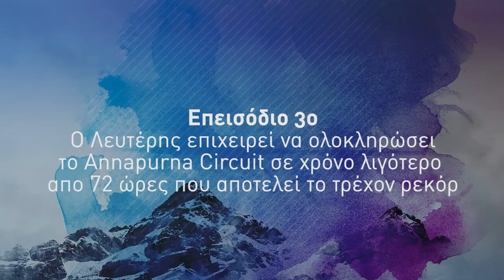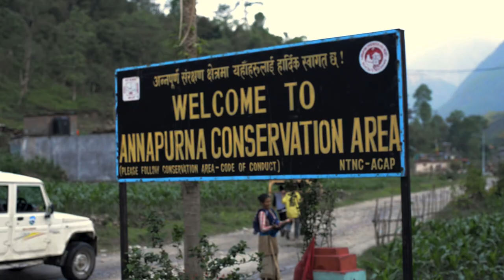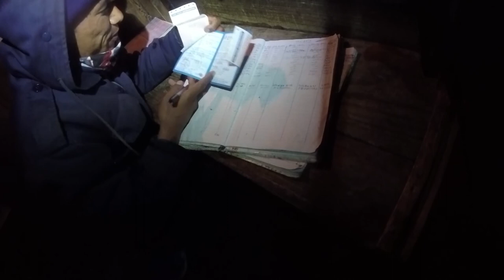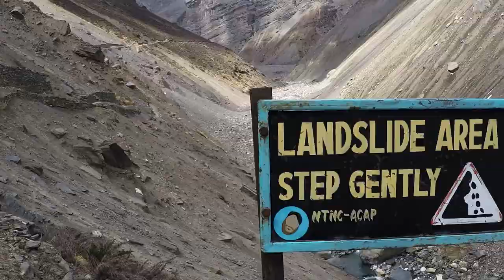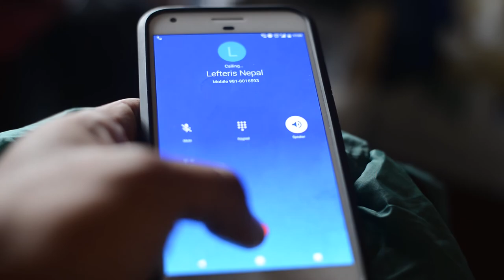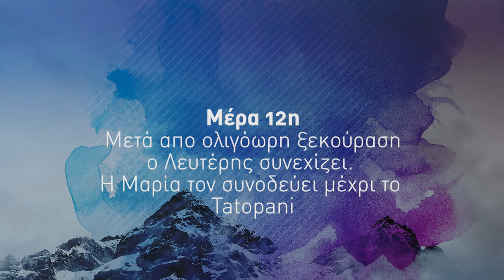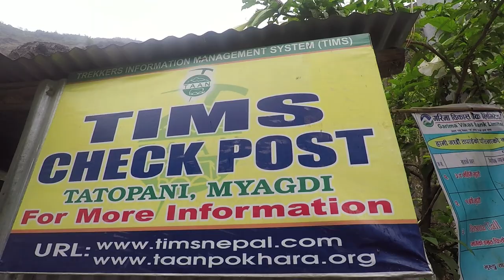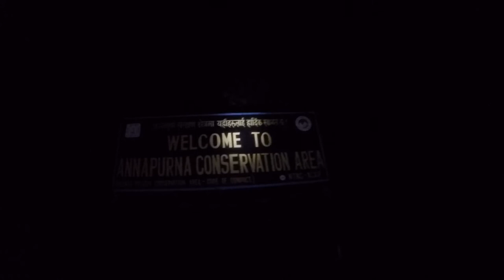NEPAL PROJECT - Part Three - Annapurna Circuit Trail Record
Μετά τη προσπάθεια του Νίκου, η σειρά του Λευτέρη είχε φτάσει. Θα επιχειρούσε να κάνει το μονοπάτι των Annapurna Circuit μέχρι το Nayapul. Στόχος του, να τερματίσει στο Nayapul σε λιγότερο από 72 ώρες. Η έκταση της διαδρομής σε συνδυασμό με την αλλαγή υψομέτρου κάνει τη διαδρομή απαιτητική, όμως η βοήθεια της ομάδας ήταν καταλυτική. Το χιόνι είχε αρχίσει να κατακλύζει τη περιοχή κι αυτό δυσκόλευε ακόμα περισσότερο τα πράγματα. Η επιπλέον όμως προσπάθεια που καταβάλλουν ανταμείβεται: το μονοπάτι προσφέρει εκπληκτική θέα και πορεία σε εντυπωσιακά ετερόκλητα τοπία και φύση. Θα καταφέρει παρόλα αυτά να ξεπεράσει την κακοκαιρία, σε συνδυασμό με το δύσβατο μονοπάτι; Θα καταρρίψει την προηγούμενη καλύτερη επίδοση των 72 ωρών ή η κούραση της διαδρομής θα τον καταβάλλει;

Directed By Vassilis K. Sfakianopoulos

Produced by DTMH

Executive Producer: Tom Kolokithas
Team Members: Lefteris Paraskevas, Nikos Maggitsis, Maria Saridou, Christos Karamanis, Petros Noussias, Vassilis Sfakianopoulos, Tom Kolokithas, Christos Douros
Big Thanks to our expedition Leaders and their boys: Soná & Kumbo
Production Designer : Vassilis K. Sfakianopoulos
Filmed by  : Christos Karamanis, Petros Noussias, Vassilis Sfakianopoulos, Christos Douros
Editors : Trifon Karatzinas, Mike Lygkiaris
Art Direction : Panos Kourtidis
Associate Producer : Afroditi Kantza
Sound Designer: Stefanos Tortopoglou
Special Thanks to : Tom Kolokithas, Giannis Paraskevopoulos, Chris Tsalkakis, Mike Theodorakis, Elissavet Paneta, Christina Mitropoulou

To All our Families

Big thanks to our music artists. Make sure to follow them.

Otis McDonald - Birdbrainz
Huma-Huma - Cielo
Wes Hutchinson - Despite the Traffic
Silent Partner - Free Dog
Gunnar Olsen - Late Night Snack
Silent Partner - Moth
Huma-Huma - Nevada City
Silent Partner - New Tires
Silent Partner - North
Josh Kirsch/Media Right Productions - Prog Climation
Doug Maxwell/ Media Right Productions - Sea Of Doom
Silent Partner - Tobaggan

Please visit our crowdfunding platform and become part of our history.

DTMH Digital Studio

WHITE TIP INVESTMENT

RESOUL - BUFF - MARMOT - PETZI

FRANK & FAME

OGILVY ACTION

Special thanks to our Supporters :

EΨΑ, DRAKOS DIGITAL, ΕΥΖΗΝ, ΟΤΟ DEV, BUFF, MARMOT, PETZI

Special thanks for their valuable contribution :

ACTIVE MEDIA, FOSS PRODUCTION, ARCTOS STUDIOS, MC MANIOS